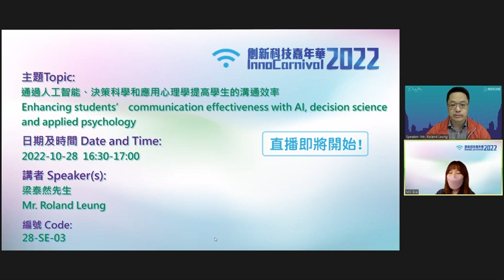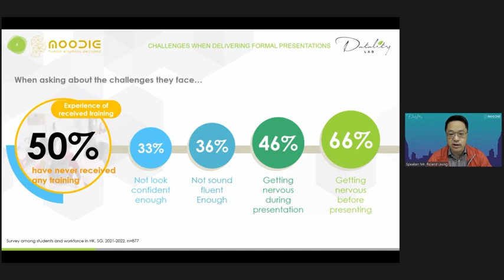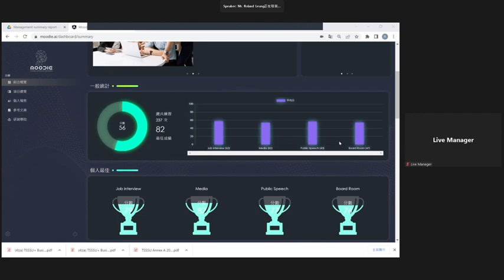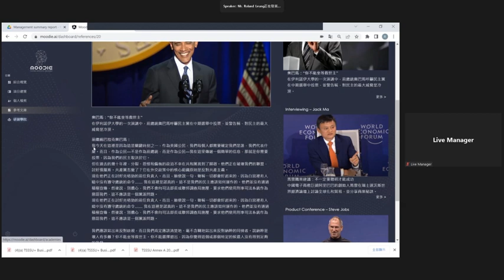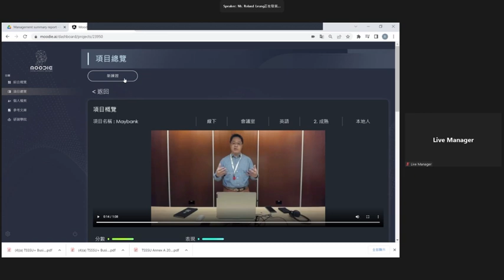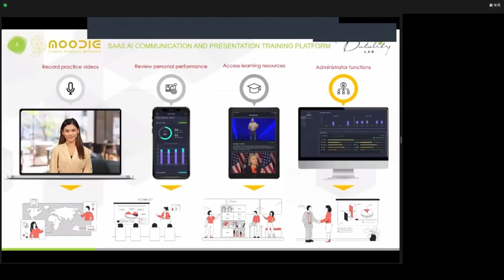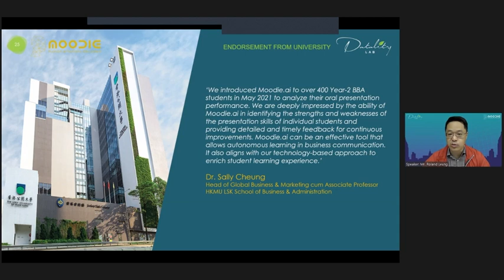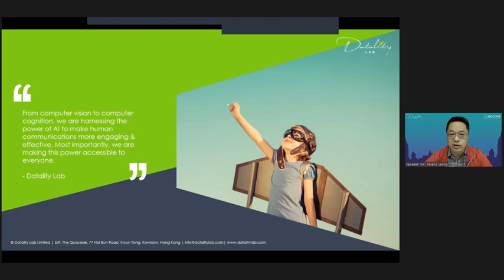InnoCarnival 2022 通過人工智能、決策科學和應用心理學提高學生的溝通效率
機構：
德立數據有限公司

講者：
梁泰然先生

簡介：
溝通技巧被公認為21世紀最重要的技能之一，仍然沒有有效的解決方案來應對當前以人共一對一耗費人力的培訓困難。 大多數人因為無法獲得這種培訓以致影響到他們的學校表現或未來工作機會。 借助 Moodie.ai，我們可以讓每個人都更容易接受和負擔得起這種培訓。 它可以模仿人對人與人之間的語言和非語言表達作觀察。 它使用複合人工智能、決策科學建模和應用心理學，提供分數的評估、意見和提議，並指導用戶提供同類基準和跟踪記錄，以了解進步情況。